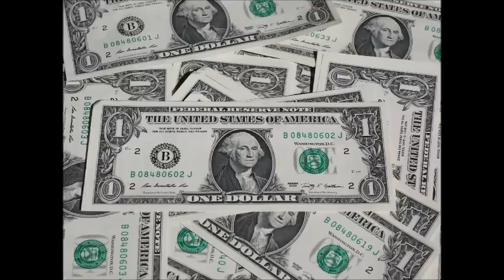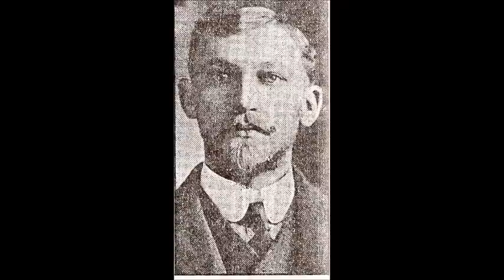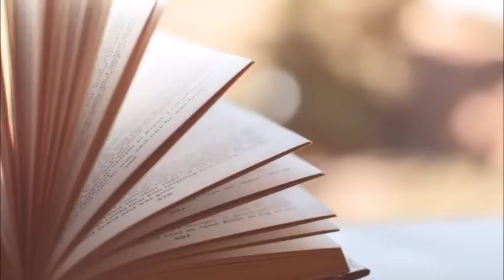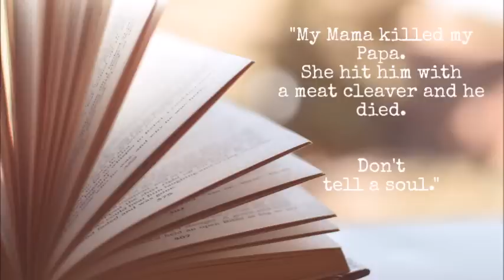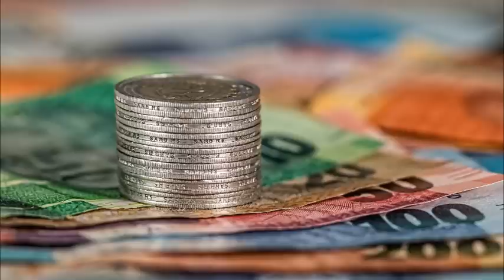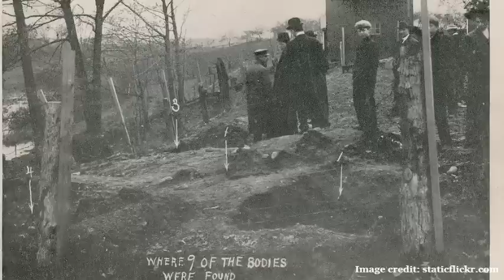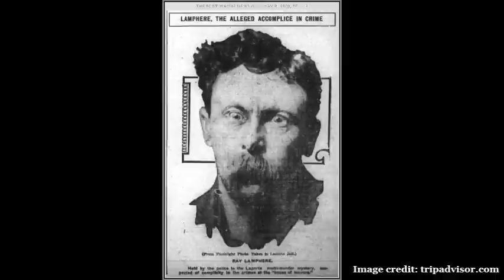The Twisted Tale of Belle Gunness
A Norwegian woman starts life anew in America during the early 20th century. Disaster strikes her many times, rousing suspicions from villagers around her. A tale of greed and murder, the story of Belle Gunness.

Apologies if I have mispronounced anything.